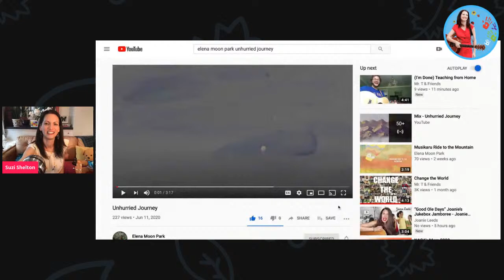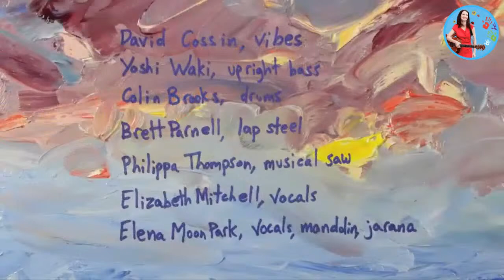Sing with Suzi Live Online Show with Special Guest Elena Moon Park! 6/17/20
Award-winning singer/songwriter Suzi Shelton hosts an online show for young children with her lovable friend Cinnamon Bear!  Today's special guest is Elena Moon Park!

Join her every M-F at 4pm (EST) on Facebook and YouTube